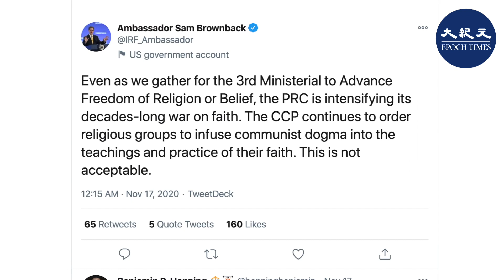第三屆「促進宗教自由部長級會議」日前在波蘭召開，其中一個題爲「法輪大法在中國的迫害」的研討會，引起關注。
責任編輯：May Wang